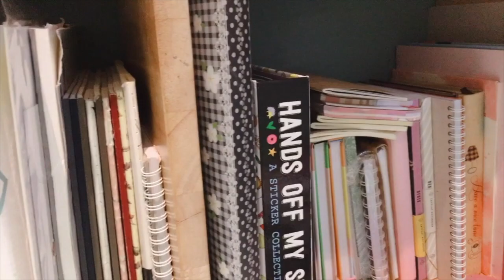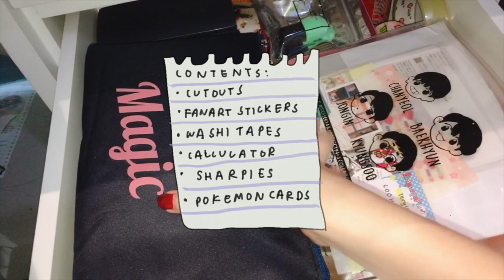desk tour 2018